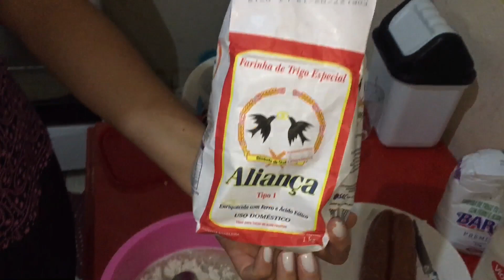“PIZZA” maravilhosa e fácil de fazer!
Oi meus amores viu como é fácil essa receita!

10 g fermento biológico
1 Colher de açúcar
1 Ovo
  Meia colher de sal
500ml de água morna
40ml de óleo
1 kilo de faria de trigo até o ponto!
 Recheio a gosto.

     Me siga lá no Instagram- @camilaoliveria1 😘